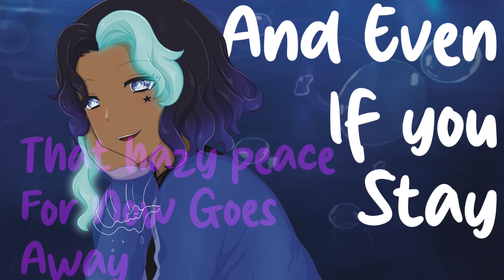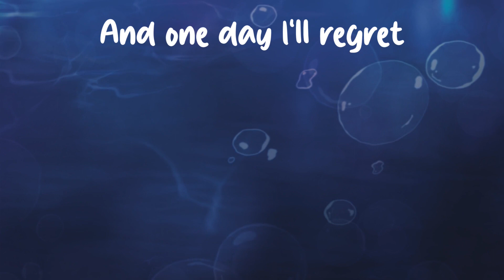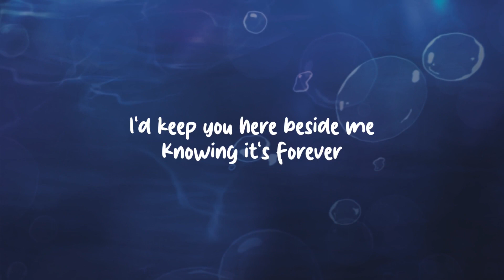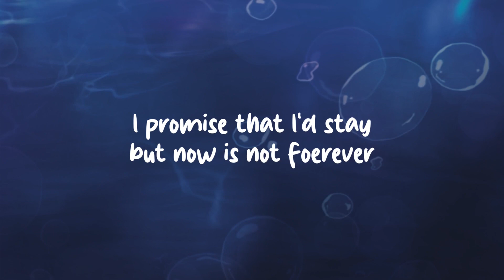【kxnite】 Currents (Original Song)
The inevitability of an end that neither of us want to stop

We're back with the second of four in our Aphotic Series!! A little more upbeat! I wanted to go back to the Pitiful Sleeper type vibe.
LYRICS

Lovely to meet you
you're so familiar to my eyes
I know you're my demise
How do I go about this
Losing love again

You're like a thunder cloud in June
the cooling touch of rain
So comforting for now but I know it ends the same.
Because the summer's ending soon
And even if you stay
the hazy peace for now goes away

Oh-
I wish you were a warmer love
I'd keep you here beside me knowing it's forever
But even so
I know you'll never be enough
And one day I'll regret
all the things that we never could win

And then
Well here we are again
repeating words that wander,
understanding that they burn in summer wind-
And I just can't pretend
that you were never by my side
I'd rather see this through

Lovely to see you
I know I'm pulling far away
Like a sunny autumn day
Cold in the shade but
clinging on to summer rays

Oh-
I wish I was a warmer love
But even so
I know I'll never be enough
And one day you'll regret

Take a breath and call it good for now
Looking for the silver lining
Maybe one day I'll forget
the day we met, I'll forget, but not yet.
Every wish when I'm with you
is a wish that won't come true.
What a silly wish that came around-
It's getting harder

Oh-
I know that there's a warmer love
I promise I would stay but now is not forever
But even so

MUSIC/LYRICS/
MIXING/VIDEO
@kxnite  (me!)